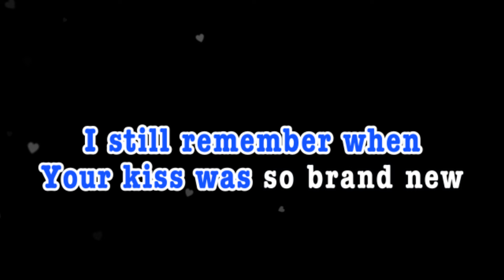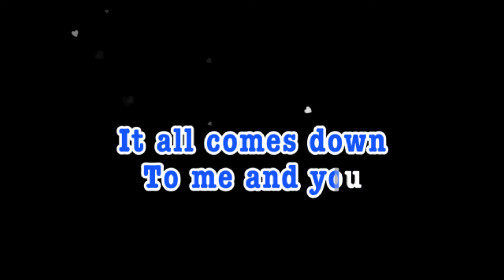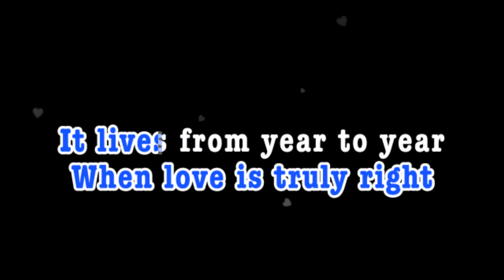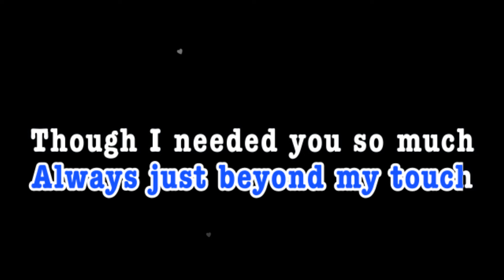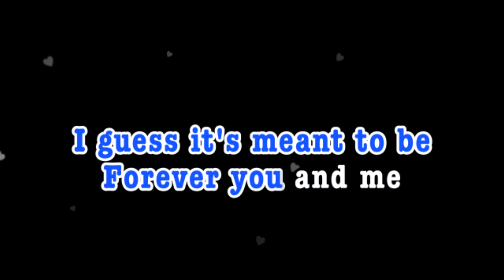AFTER ALL | Cher, Peter Cetera | KARAOKE CREATOR STUDIO